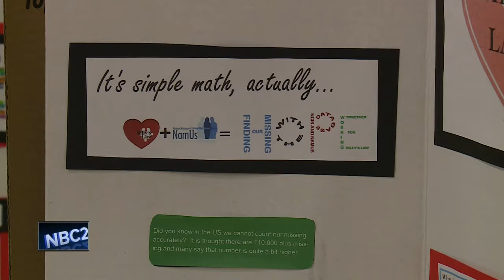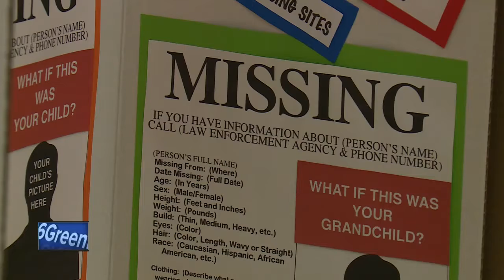Missing Persons Awareness